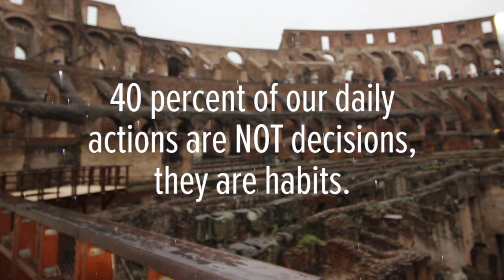Vision Casting Video Series - DAY Six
Habits are small, everyday choices. When taken individually, they don’t really seem too impressive or important. However, as you take a step back and see how those little moments combine, they describe the story of your life.

Habits form when little thoughts and little behaviors come in and your brain shifts to autopilot. No longer paying attention, you simply go through the motions of life bobbing about, going wherever the current takes you.

Creating new habits isn’t as difficult as you may think.  The challenge is to create focus and determination. What habit would you like to start?